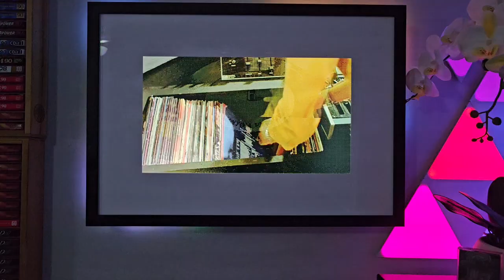Dynaframe Record Player Automation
I am using a zigbee door sensor and power plug with power monitoring to change playlists when triggered in Home Assistant. The door sensor starts the lights and turns on the stereo system, then sets a specific record-picking gif playlist.

Then when the start button is pushed on the record player the zigbee plug sees the power draw and triggers another automation that changes the digital frame to play a record-spinning playlist.